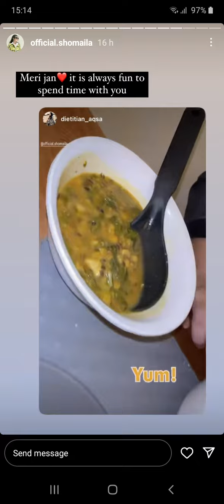shomaila niazi Instagram story